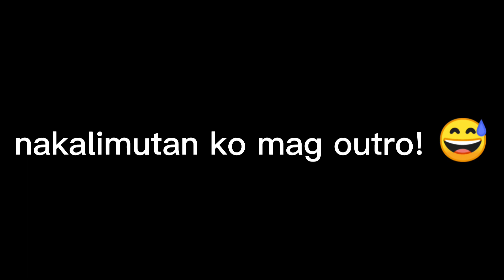NAG LOFT FLY AKO KAHIT KARGAHAN NA MAMAYA😵 , ANG HULING LIPAD NG IBON KO 😅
kargahan na mamaya, loft fly muna tayo para matanaw natin sila kahit sa huling sandali! 😭😭,
happy flying everyone ,keep safe!